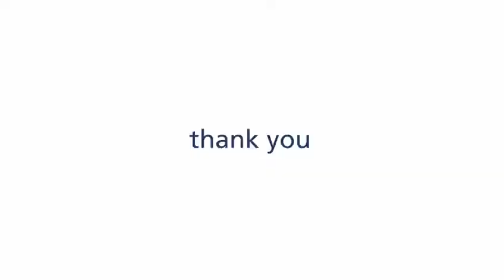Raphael Koroma on FIFA TV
Watch me joining football legends across the world on FIFA TV

To all health care workers and other professionals who keep working like true heroes , an infinite applause .